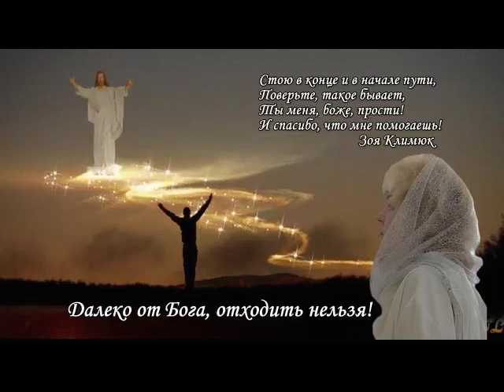12 декабря Гороскоп (все знаки)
12 декабря Гороскоп (все знаки)Зоя Климюк - психолог, астроаналитик, литератор, телеведущая, спикер